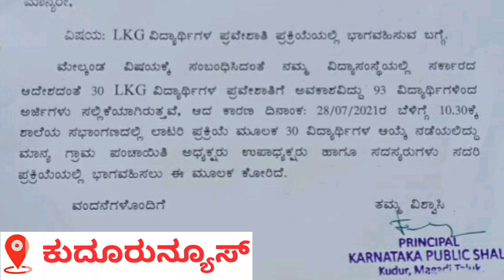ಜುಲೈ 28ರಂದು ಕುದೂರಿನ ಕೆಪಿಎಸ್ ಶಾಲೆಯಲ್ಲಿ ನಡೆಯಲಿದೆ ಎಲ್.ಕೆ.ಜಿ. ವಿದ್ಯಾರ್ಥಿಗಳ ದಾಖಲಾತಿಗೆ ಆಯ್ಕೆ ಪ್ರಕ್ರಿಯೆ.